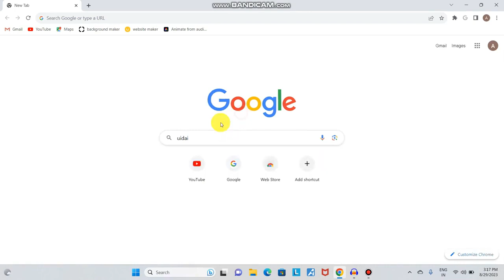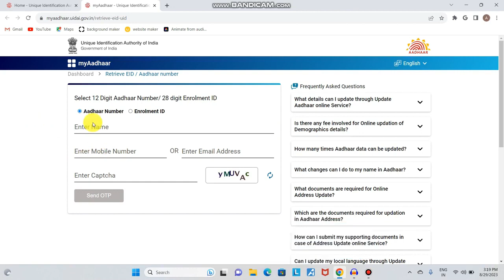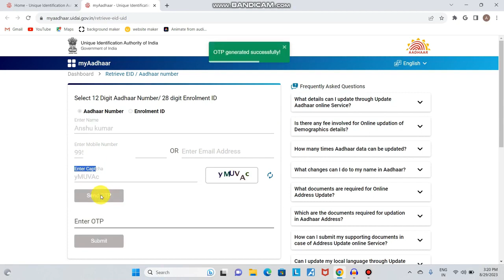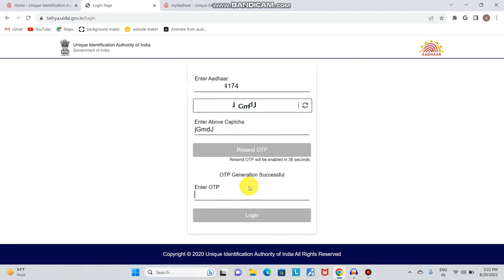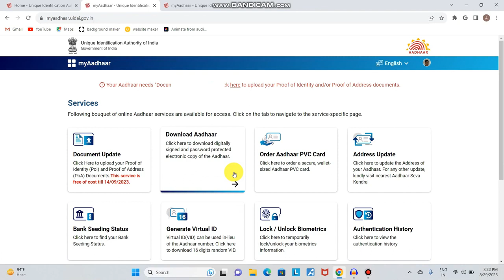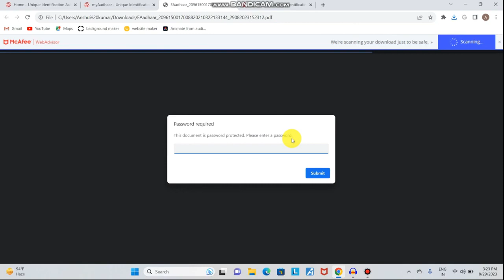आधार कार्ड खो गया है आधार नंबर भी नहीं है | आधार कार्ड कैसे निकले ?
आधार कार्ड खो गया है कैसे निकाले
आधार कार्ड खो गया है नंबर याद नहीं है
आधार कार्ड खो गया
आधार कार्ड खो गया है नंबर याद नहीं है कैसे निकले 2021
आधार कार्ड
आधार कार्ड खो गया हो तो कैसे निकाले
आधार कार्ड खो गया कैसे निकाले
आधार कार्ड खो जाए तो कैसे निकाले
आधार कार्ड खो गया है नंबर नहीं है
आधार कार्ड खो जाने पर क्या करे
आधार कार्ड खो जाए तो क्याा करें
आधार कार्ड खो गया है नंबर याद नहीं है 2022
khoya hua aadhar card kaise nikale bina mobile number ke
lost aadhar card kaise nikale
aadhar card
aadhar card kho gaya aadhar number pata kaise kare
khoya hua aadhar card kaise nikale bina proof ke
khoya hua adhar card kaise nikale
aadhar card kho jane par kya kare
gum hua aadhar card kaise nikale
aadhar card kho jane par aadhar number kaise pata kare
aadhar card,apne naam se aadhar card kaise nikale
sirf naam se aadhar card kaise nikale
apne naam se aadhar card kaise download kare
naam se aadhar card kaise download kare